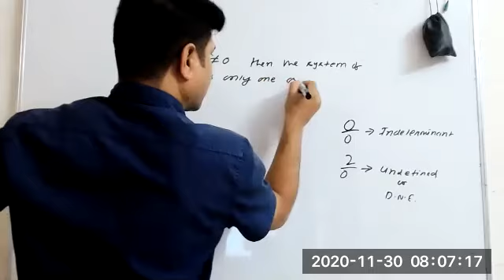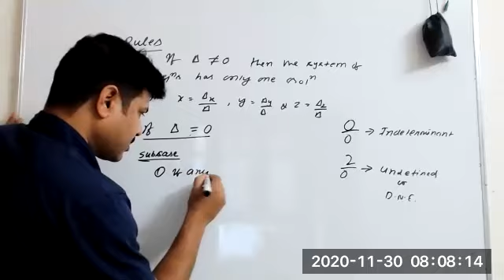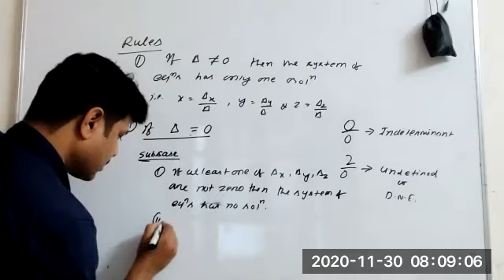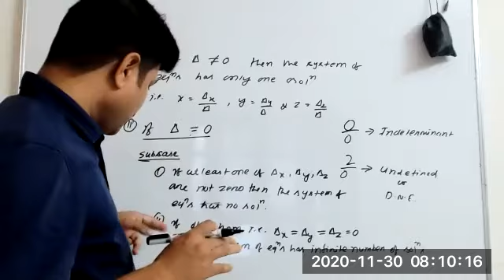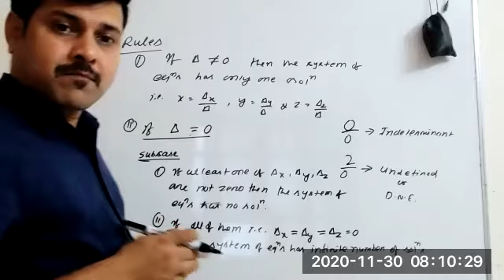#9 Determinant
Cramer's Rule